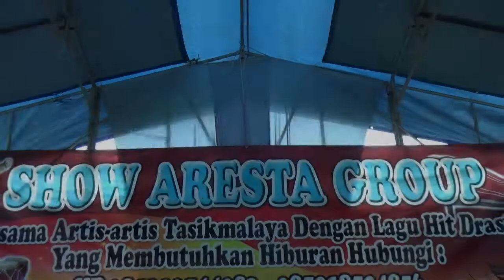PUTRI WAGISTA - TIDA GUNA | ARESTA Entertainment Live in Cibalong Tasikmalaya